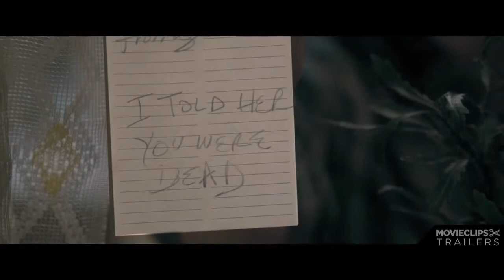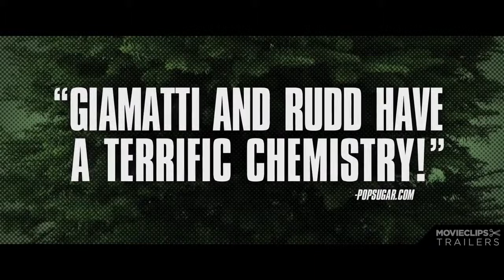All Is Bright Official Theatrical Trailer #1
All Is Bright (Oct. 4,2013)
Director: Phil Morrison
Starring: Paul Rudd, Paul Giamatti

Synopsis: Two French Canadian Christmas tree salesmen travel to New York to sell trees.